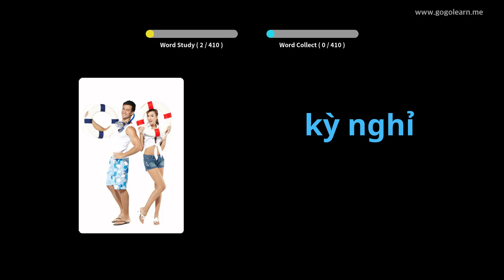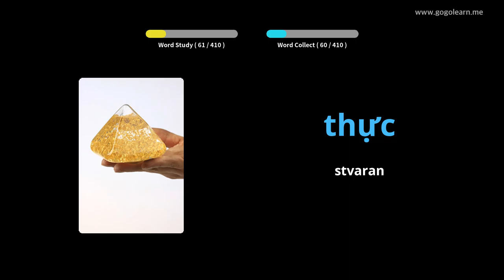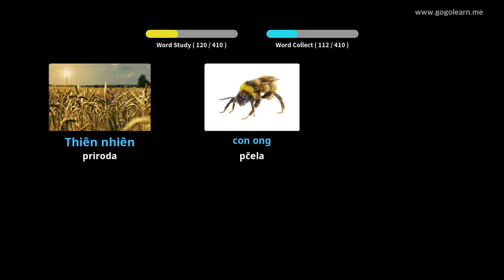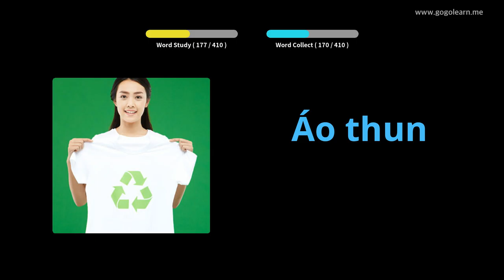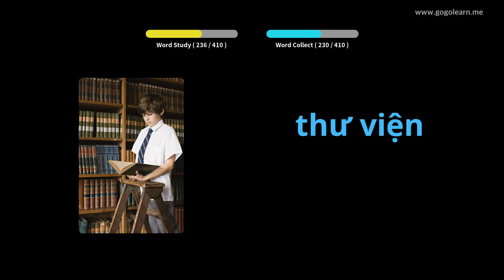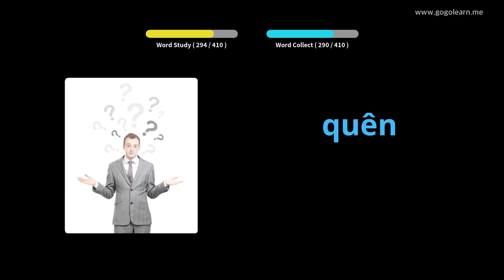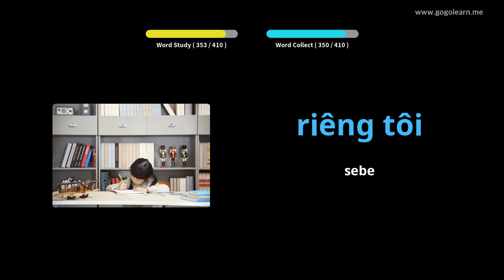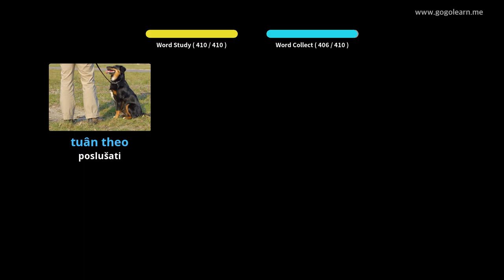Vijetnamska vokabulara Srednja škola 1 | Golearn